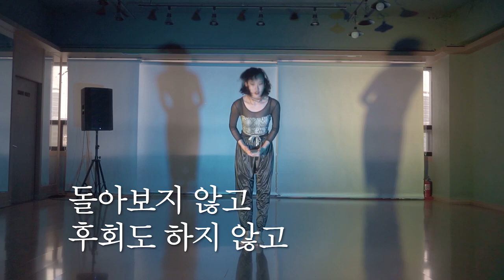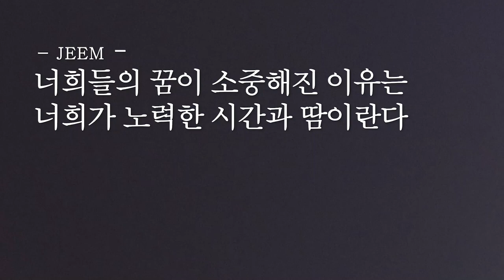✨ENDING VIDEO✨BEGIN AGAIN 무빈업쇼케이스✨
광주광역시 문화전당역에 위치한 무빈업댄스스튜디오!

현재 댄스씬에서 활발히 활동중이신 강사님들은
물론 한국을 포함해 해외까지 뻗어나가는 스페셜한 강사진!

입시반은 1:1 맞춤 컨설팅으로 매주 개인 테스트를 거쳐 완성되고
각자의 스타일,성격에 맞게 최적화된 체계적인 커리큘럼으로
높은 수시합격률을 자랑합니다.

Open 3:00pm
Close 10:00pm